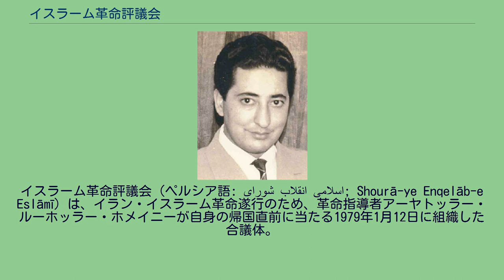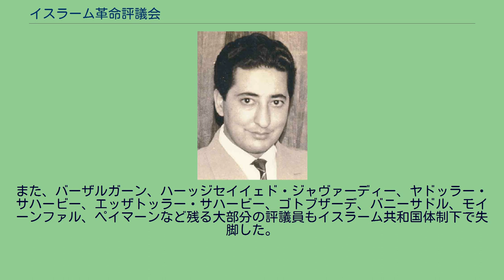イスラーム革命評議会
イスラーム革命評議会（ペルシア語: شورای انقلاب اسلامی‎; Shourā-ye Enqelāb-e Eslāmī）は、イラン・イスラーム革命遂行のため、革命指導者アーヤトッラー・ルーホッラー・ホメイニーが自身の帰国直前に当たる1979年1月12日に組織した合議体。
「数ヶ月、看護師の給料から銀行国有化にいたる何百もの決定と法律はこの評議会から出された」と評されるように、革命遂行とイスラーム共和国体制の設立に向けて中心的役割を担った。
また、評議会中核メンバーを中心に1979年2月18日、イスラーム共和党も設立されている。
革命評議会は1979年2月4日、暫定政権を立ち上げ、評議会員のひとりメフディー・バーザルガーンを首班として推薦、ホメイニーはこれを承認した。
行政府としての暫定政権成立により、評議会は行政を分離して立法府的役割を果たしたが、バーザルガーンをはじめ暫定政権の主要閣僚は評議会出身者で占められており、「二重政府」と評された。
それにもかかわらず暫定政府と、イスラーム共和党主導で政府から独立した活動をおこなう評議会とのあいだではたびたび軋轢が生じているが、これはイスラーム共和党による政権掌握と非イスラーム共和党諸派の排斥と軌を一にするものである。
圧力に屈した暫定政府がイランアメリカ大使館人質事件発生により総辞職すると行政も担い、公式に政府として機能し、イスラーム共和制の確立に邁進することになる。
革命評議会のもとで憲法草案の起草とこれに伴う国民投票、さらに議会選挙などが実施され、1980年8月12日にイスラーム共和国第1議会が招集されると、その役割を終えた。
革命体制が不安定であった初期には安全上の理由から存在が秘匿されており、成員と組織のあり方についても1980年前半まで公開されていなかった。
1979年、デモ運動の高まりとともに「イスラーム革命評議会」設立構想が提起された。
同構想はモルタザー・モタッハリーがパリに赴いた際にホメイニーに伝えられ、その了解を得てモタッハリーの帰着後に組織された。
1979年1月22日、ホメイニーは革命評議会設立を表明し、次のように述べている。
アクバル・ハーシェミー・ラフサンジャーニーはモタッハリーの役割と関連して、次のように記している。
革命評議会はホメイニーに近いウラマー7名、世俗の反体制派7名、治安部隊代表者2名から構成された。
以下はハーシェミー・ラフサンジャーニーの記録などによる。
ホメイニーはモハンマド・ベヘシュティー、モタッハリー、ハーシェミー・ラフサンジャーニー、モハンマドジャヴァード・バーホナル、アブドルキャリーム・ムーサヴィー・アルダビーリーを中核的メンバーとして指名。
中核メンバー5名の討議により全員一致で、マフムード・ターレガーニー、アリー・ハーメネイー、モハンマドレザー・マフダヴィー・キャニー、アフマド・サドル・ハーッジ・セイイェド・ジャヴァーディー、バーザルガーン、ヤドッラー・サハービー、モスタファー・キャティーラーイー、モハンマドヴァリー・ガラニー、アリーアスガル・マスウーディーを残余の評議会員とし、この体制で革命を戦うことになる。
革命が勝利して暫定政権を成立させると、暫定首相となったバーザルガーンをはじめヤドッラー・サハービー、キャティーラーイー、ハーッジセイイェド・ジャヴァーディー、ガラニーが政府および軍に異動。
その欠員を埋めるため、 ハサン・ハビービー、エッザトッラー・サハービー、アッバース・シェイバーニー、アボルハサン・バニーサドル、サーデグ・ゴトブザーデを選出して革命評議会員としている。
のちにモタッハリーが暗殺されると、さらにミール・ホセイン・ムーサヴィー、アフマド・ジャラーリー、ハビーボッラー・ペイマーンが補充される一方、マスウーディーが行政府へ異動している。
その他逐次的に構成員に変動が見られ、解散時に評議会員であったのは、ベヘシュティー、ハーメネイー、ムーサヴィー・アルダビーリー、バーホナル、ハーシェミー・ラフサンジャーニー、ハビービー、シェイバーニー、バーザルガーン、エッザトッラー・サハービー、ゴトブザーデ、アリーアクバル・モイーンファル、バニーサドルである。
初代評議会議長はモルテザー・モタッハリーであったが、1979年5月1日夜、フォルガーン団（真偽の識別団）により暗殺された。
2代議長マフムード・ターレガーニーは民衆に人気のあ...